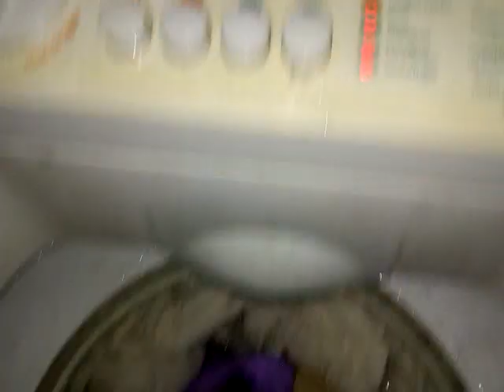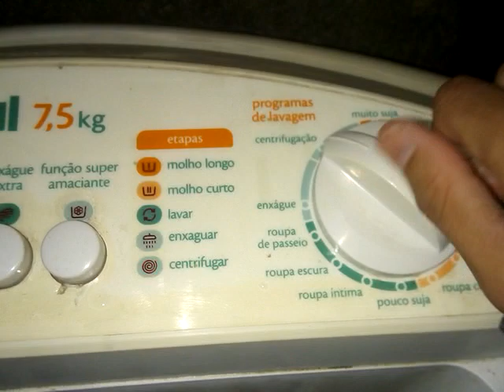Lavadora Consul Maré 7,5 CWL 75 Enxague e Centrífugação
Parte ||